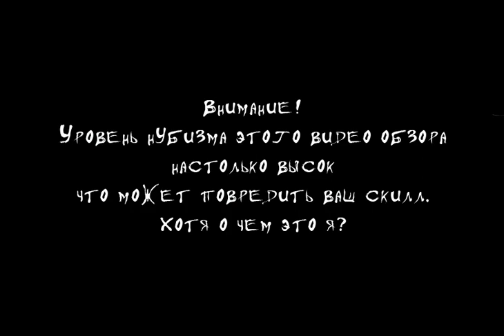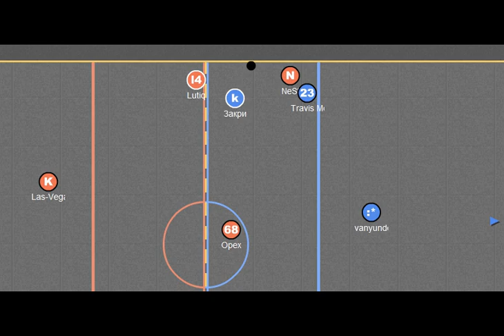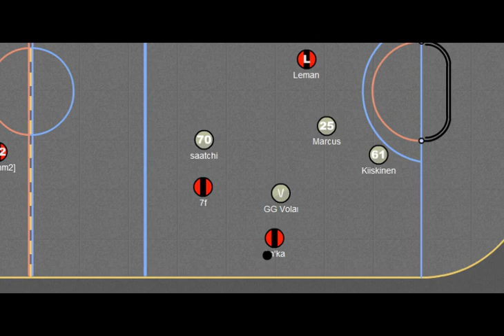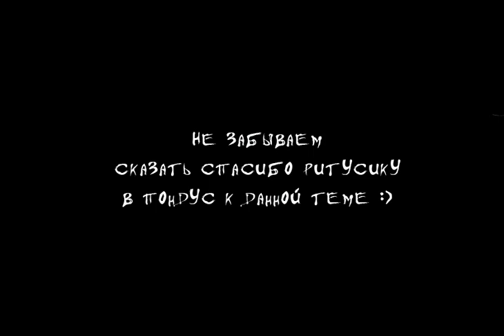Herka Cup (4 day)